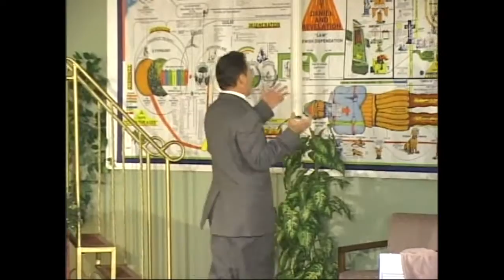Luke Series: An Impossible Salvation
5-25-08
Luke Series

Pastor Jerry and Christina Carter
Bible Centered Fellowship
Odessa, TX